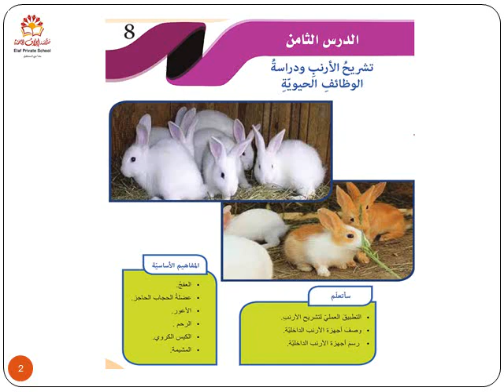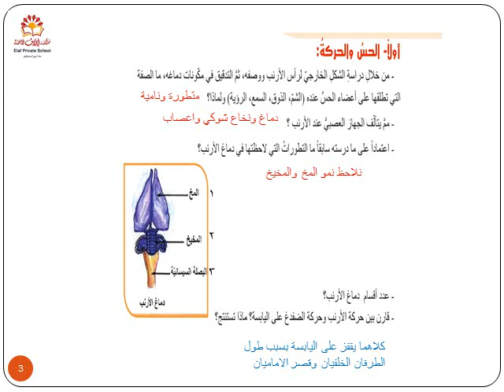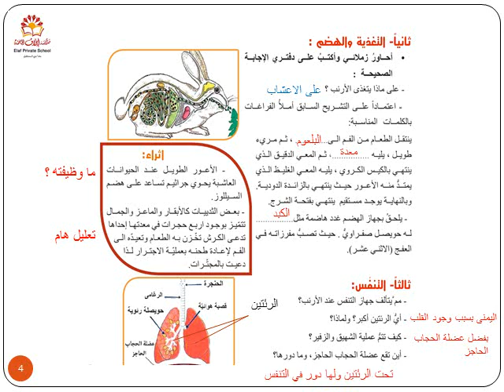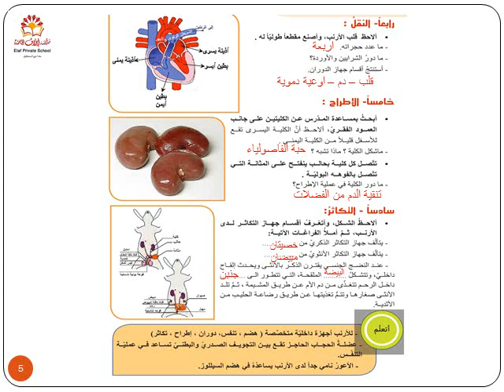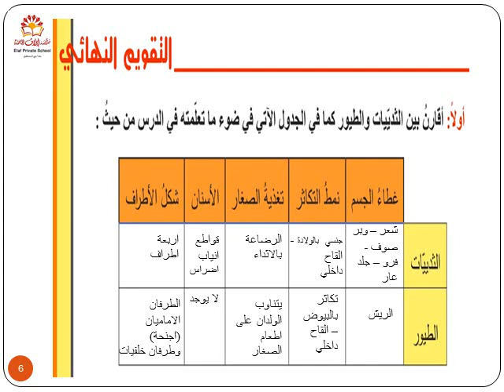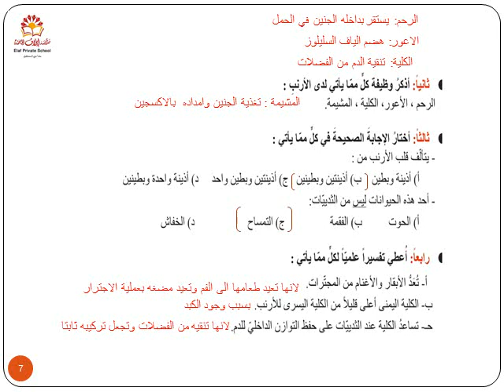علوم : الوظائف الحيوية للارنب - الصف الثامن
علوم : الوظائف الحيوية للارنب
الصف الثامن
مدرسة إيلاف الخاصة
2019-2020